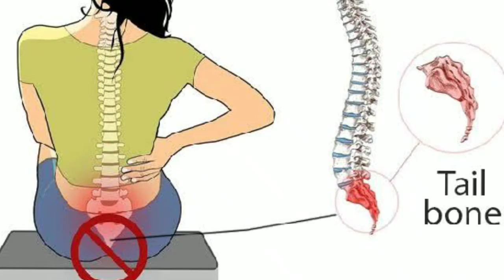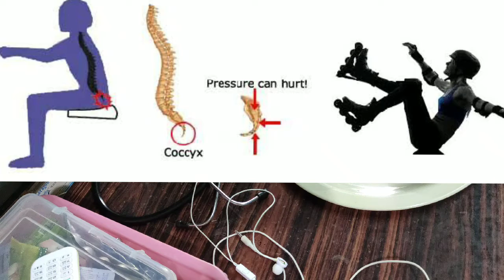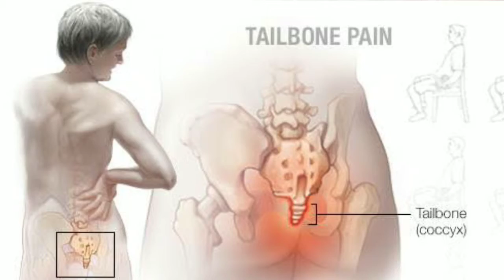How to cure Tailbone pain immediately at home ! తోక ఎముక నొప్పి లోయర్ బ్యాక్ పెయిన్ తగ్గించే ఆయిల్